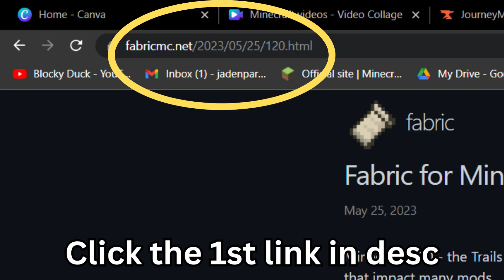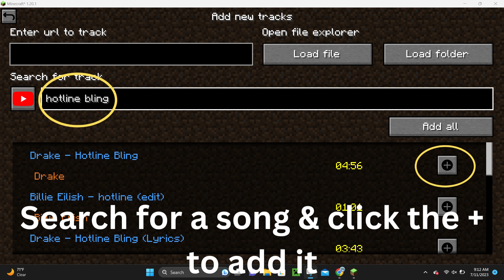How To Download & Use Music Player In Minecraft 1.20.1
In this video, you can learn how to download & use a music player in Minecraft 1.20.1.